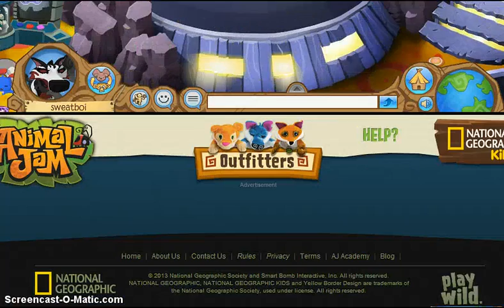animal jam 3 video